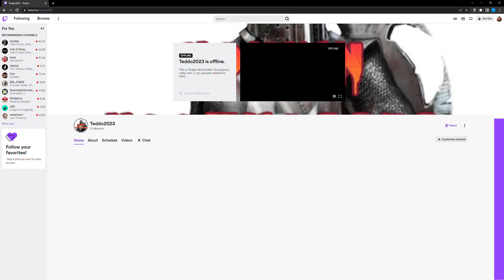I'm now streaming on twitch